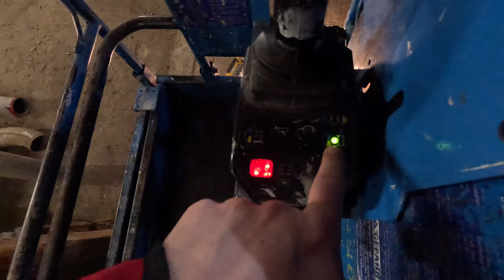VLOG#56 Silo abbauen und gucken ob der Raps noch steht!!!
*WERBUNG WEIL MARKENNENNUNG*